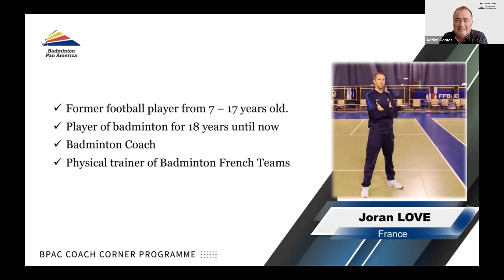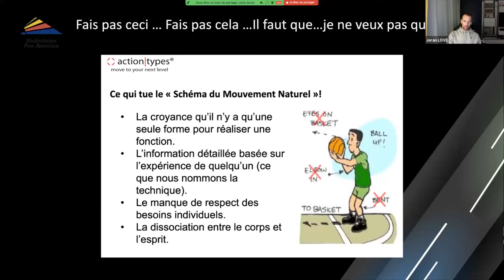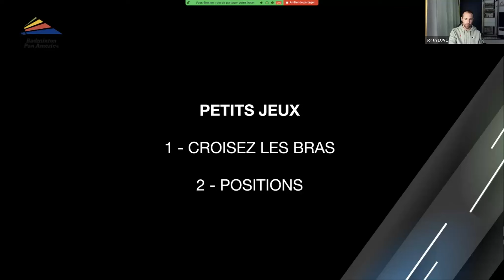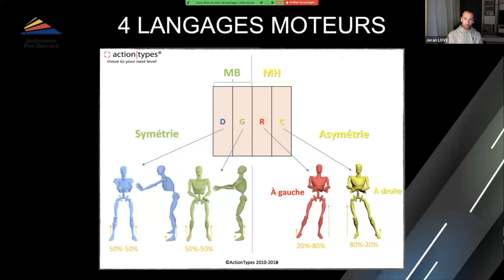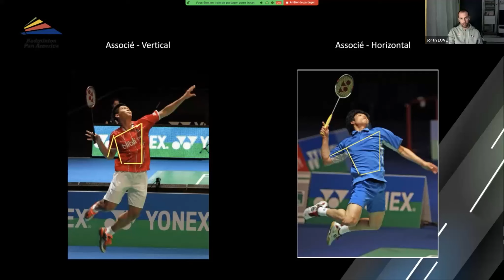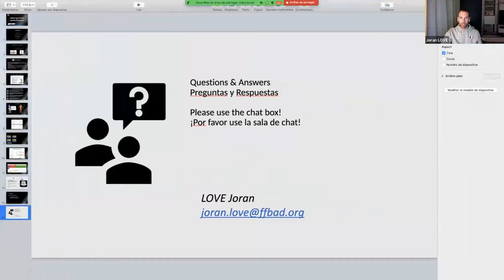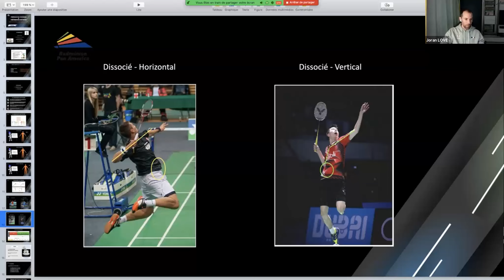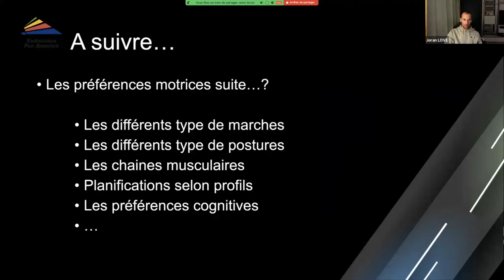La préparation physique selon les préférence de chaque athlete - Joran Love FRA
French version - BPAC COACH CORNER